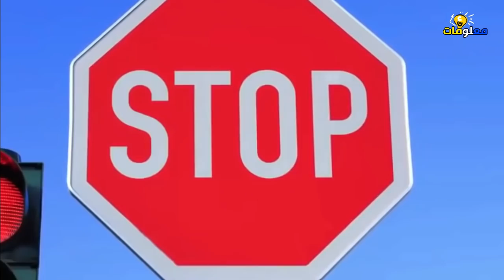#2 نسيت هذه المذيعة أنها على الهواء مباشرة... انظروا ماذا حدث - مواقف محرجة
#2 نسيت أنها على الهواء مباشرة.. انظروا ماذا حدث - مواقف محرجة
نسيت هذه المذيعة أنها على الهواء مباشرة... أنظروا ما حدث أمام الكاميرا !!
العمل على شاشات التلفاز ليس من الأعمال البسيطة كما يعتقد بعض المشاهدين، بل هناك العديد من الأمور التي يمكن حدوثها على الهواء مباشرة ولا تستطيع السيطرة عليها، أيضًا هؤلاء المذعين معرضين لارتكاب الأخطاء يوميًا أو التعرض لحادثة، أو حتى الشعور بعدم الراحة في مكان عملهم، مثلما سنشاهد في مقطع اليوم، لهذا استعد جيدًا لمشاهدة 10 مواقف محرجة حدثت على الهواء مباشرة.